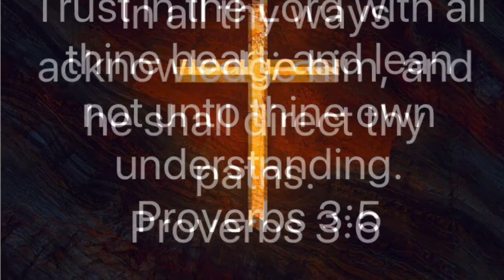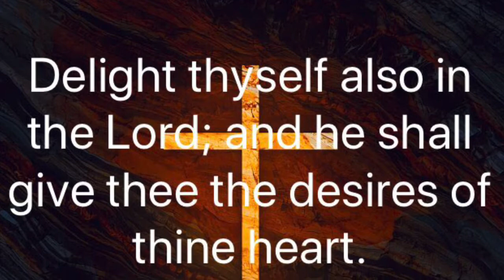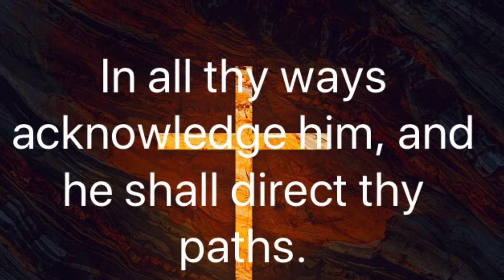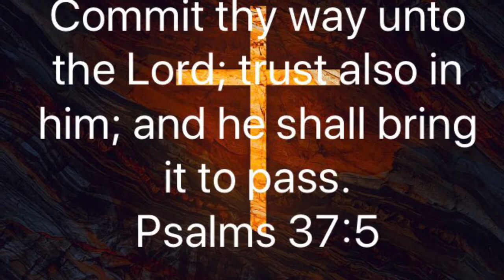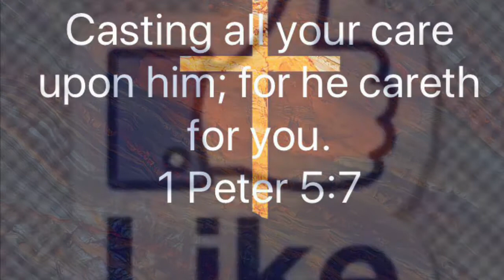Casting The Care For The Marriage Upon The Lord And Trust Him To Bring It To Pass!